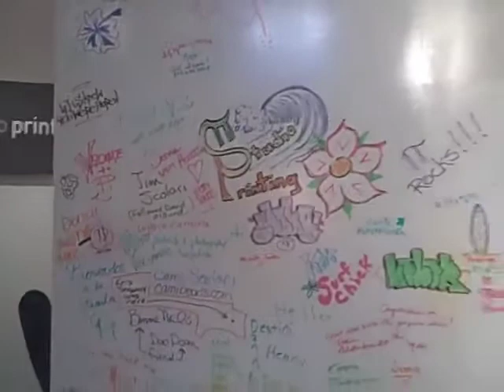Pi Studio Printing & David Pu'u Grand Opening Party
Grand opening party for Pi Studio Printing and David Pu'u Exhibit